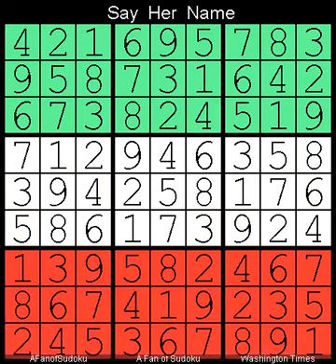How to Solve Washington Times Sudoku Difficult July 11, 2023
Description
- Washington Times Sudoku Difficult July 11, 2023
- Repeat from  22 April, 2022

- Cheers

- Support Ukraine
- Say Her Name

سودوكو
ซูโดกุ
数独
스도쿠
судоку
सुडोकू
സുഡോകു
סודאָקו
ਸੁਡੋਕੁ
சுடோகு